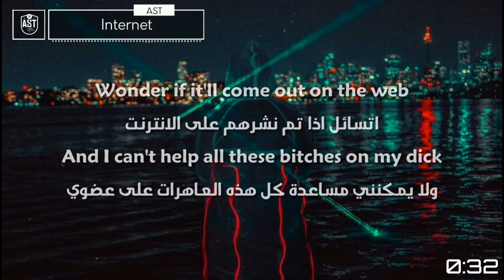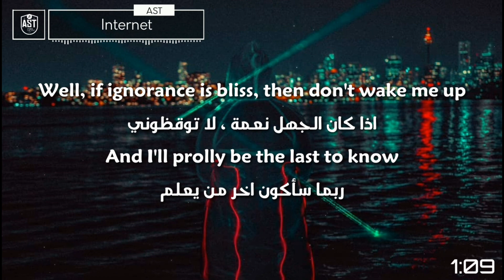Post Malone - internet | Lyrics Video | مترجمة